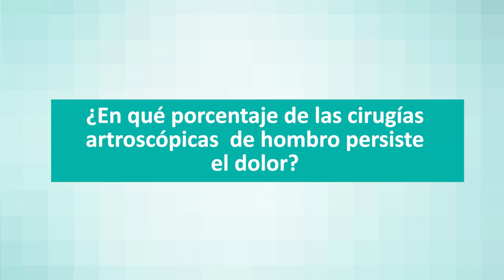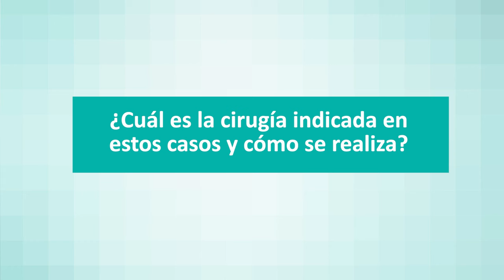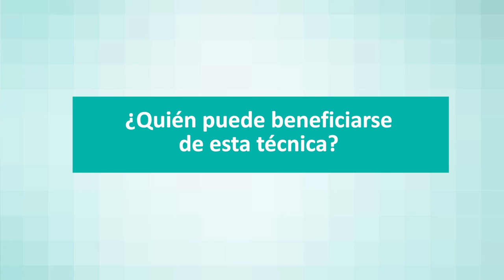Cirugía de hombro: Técnica innovadora alternativa a la prótesis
El Dr. Pedro Sánchez Angulo, especialista de la Unidad de Mano y Miembro Superior del Hospital Quirónsalud Murcia, nos habla sobre la transferencia de trapecio inferior. Una innovadora técnica con la que los pacientes recuperan la movilidad del hombro, eliminándose el dolor y obteniendo una movilidad bastante elevada pasados los 4 meses.

1. ¿En qué porcentaje de las cirugías artroscópicas de hombro persiste el dolor?

Ocurre entre un 6% en manos experimentadas o un 20% en traumatólogos generales.

2. Síntomas tras una cirugía de hombro:

·        Dolor

·        Impotencia funcional.

Estos síntomas pueden deberse a una rotura de los tendones tras la cirugía. Uno de los motivos es que el paciente operado sufra una enfermedad crónica. Otra razón ocurre cuando las suturas son muy difíciles y no han obtenido el resultado esperado.

3. ¿Puede volver a intervenirse un paciente tras una artroscopia?

En los casos donde la artroscopia no ha obtenido el resultado esperado, y dependiendo de la situación del paciente, podemos ofrecer varias alternativas.

4. ¿Qué cirugía es la indicada en estos casos?

-Técnicas artroscópicas (suplementación con nueva sutura, reparación capsular inferior)
- Prótesis articular

5. Alternativas al implante de prótesis de hombro: ¿Cuáles son?

Hemos desarrollado una innovadora técnica para suplir el tendón lesionado. Esta técnica se llama transferencia del trapecio inferior. Consiste en implantar un tendón de Aquiles, en nuestro caso de banco. Lo implantamos en la articulación artroscópicamente y luego lo monitorizamos.
Con ello los pacientes recuperan la movilidad, se les quita el dolor y en torno a los 4 o 5 meses los pacientes tienen un arco de movilidad bastante bueno.

6. ¿Quién puede beneficiarse de esta técnica?

Solo los pacientes que no presentan artropatías o artrosis de hombro y tienen integro el tendón escapular.
La buena noticia es que si cogemos a tiempo estos pacientes podemos realizar esta técnica y evitar el tener que implantar una prótesis durante un periodo largo de tiempo.

En Quirónsalud Murcia, cuidamos de ti y de los que más te importan. ¿Tienes dudas sobre la cirugía de hombro?  Contacta con el Servicio de Cirugía Ortopédica y Traumatología de Quirónsalud Murcia: